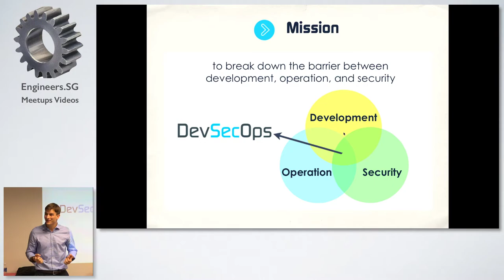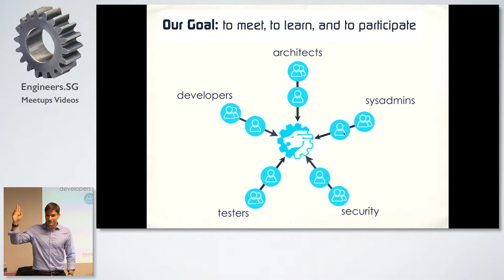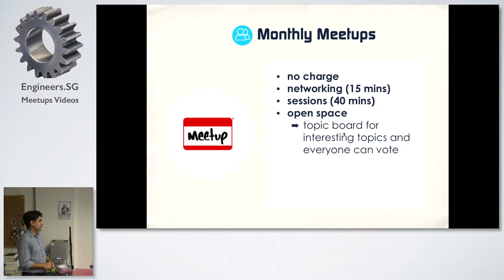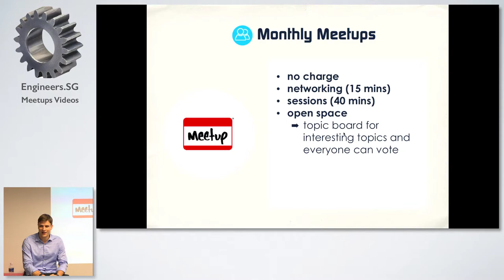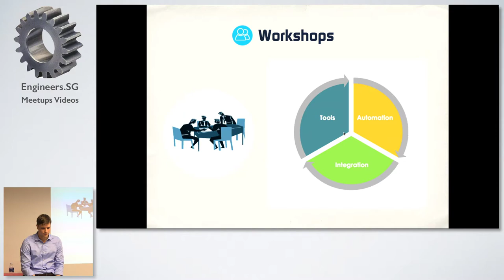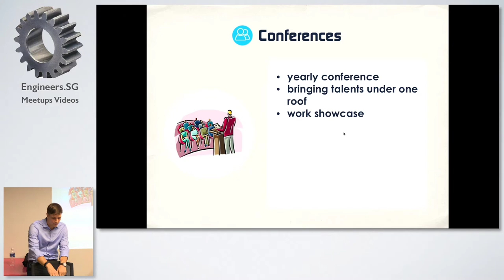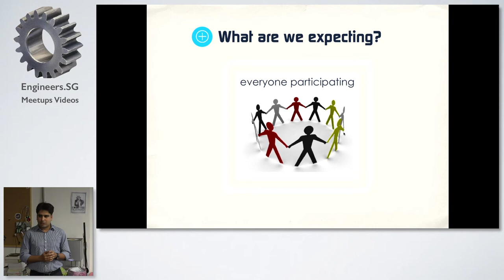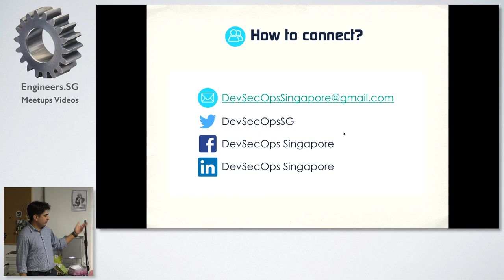Opening Address - DevSecOpsSG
Stefan:

Stefan has been focusing on information security since 2003. He is passionate about analysing complex applications through architecture, design and source code reviews and improving their security posture. At Vantage Point he is working on revolutionary approaches to integrate security into the agile development life cycle with the goal to sustainably eradicate vulnerabilities from applications.

Suman:

Suman has almost a decade experience in designing software security defence programs and is passionate about integrating security into the development life-cycle. At Autodesk he is working on designing solutions for continuous security testing and built-in security into SDLC.